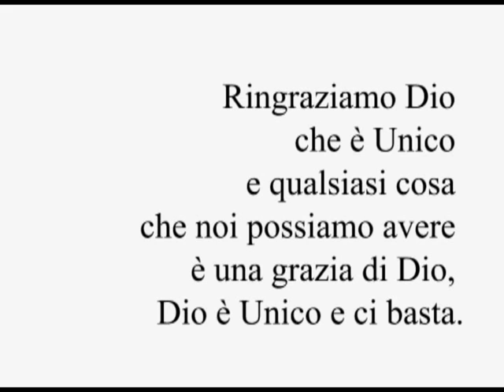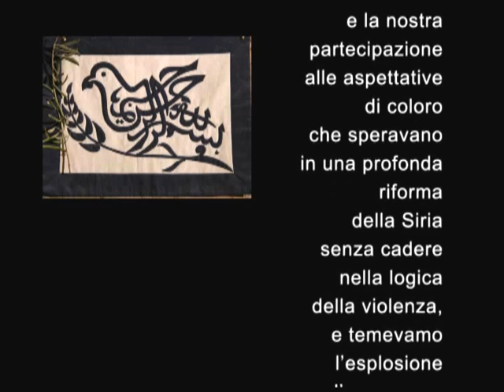P.Paolo Dall'Oglio Fond. Monastero Mar Musa-Testimonianza P.Jacques Mourad